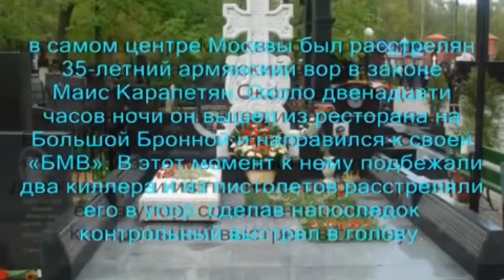Вот как вор должен ответить ментам